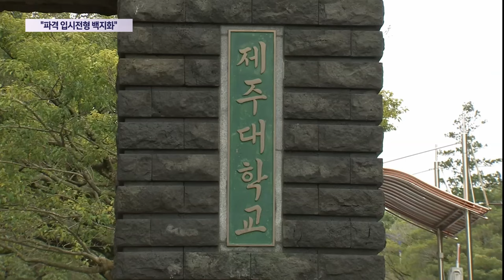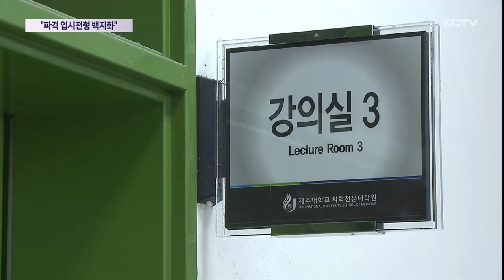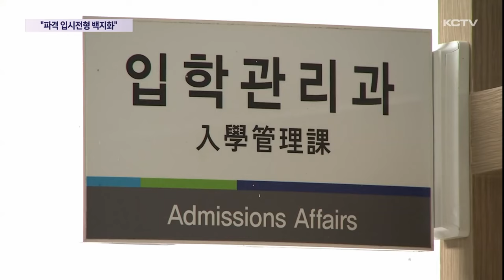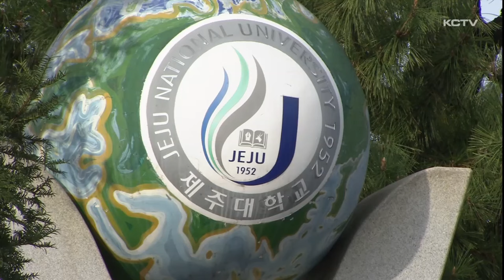글로컬30 탈락 후폭풍…"파격 입시전형 백지화"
제주대학교가 대규모 재정 지원을 받는 글로컬30 공모에서 탈락하면서 후폭풍이 만만치 않습니다.

파격적인 신입생 선발 방식을 내세워 도전했지만 실패로 돌아서면서 내년부터 적용하기로 했던 입시 전형도 사실상 백지화하기로 했습니다.

대학생들은 학교측이 구성원들의 공감대 없이 일방적으로 추진했다며 담당자 징계를 요구하고 있습니다.

제주대학교는 내년부터 신입생을 선발하면서 그야말로 파격적인 입시 전형을 도입할 계획이었습니다.

전통적인 학과제를 폐지하고 계열별로 모집하는 트랙제를 검토했습니다.

이를 위해 사범대와 의대 등 특수교육대학을 제외한 45개 일반학과를 7개의 계열로 광역화해 신입생을 선발할 계획이었습니다.

무전공으로 입학한 뒤 내게 맞는 수업을 들으며 전공을 택할 수 있는 자율전공학부도 도입한다는 계획을 세웠습니다.

[강태영 / 제주대학교 기획처장 (지난 달 23일)]
"학생의 전공 선택에 대한 선택권을 많이 부여하려고 합니다. 선택권을 부여한다는 소리는 무슨 말씀이냐면 학생들이 앞으로 먹거리를 자기가 창출해내는 데 있어서 다양한 전공을 융합적인 전공을 할 수 있게끔."

하지만 이 같은 신입생 선발 계획이 사실상 백지화될 위기에 처했습니다.

제주대학교가 정부로부터 대규모 예산 지원을 받는 글로컬30 공모에서 탈락했기 때문입니다.

파격적인 입학 전형은 치열한 글로컬30 공모 경쟁을 뚫기 위해 제주대가 꺼내든 전략 카드였습니다.

하지만 공모 사업에 탈락하면서 제주대는 학과제 폐지 등 트랙제 도입을 유보하기로 했습니다.

또 전체 모집 정원의 30%까지 선발하려던 자율전공학부 정원도 5% 수준으로 축소를 검토중입니다.

[제주대학교 관계자]
"학칙은 통과됐는데 이번에 글로컬 사업이 안 되면서 좀 추진 동력이.. 그것이 조금 어려울 것 같다는 생각이 듭니다."

제주대 재학생 등 학교 구성원들의 반발도 이어지고 있습니다.

제주대총학생회는 성명서를 내고 대학측이 학교 구성원들과의 공감대 없이 일방적인 신입생 선발 계획을 내세워 혼란을 부추겼다며 책임자 처벌을 요구하고 있습니다.

[오윤성 / 제주대학교 총학생회장]
"제주대학교내에서 가장 급진적인 변화 중에 하나였던 것 같은데 그거에 대한 어떤 해결 방안이나 그걸로 인해서 발생할 수 있는 문제들에 대한 (해결) 방안들이 안 보여서 누군가는 이런 변화를 이끌었던 거에 대한 책임을 져야 되지 않나 (생각합니다.) "

파격적인 입시 전형 도입을 위한 학칙까지 개정하며 공격적으로 나선 제주대학교지만 결국 글로컬30 공모에서 탈락하면서 후폭풍이 커지고 있습니다.